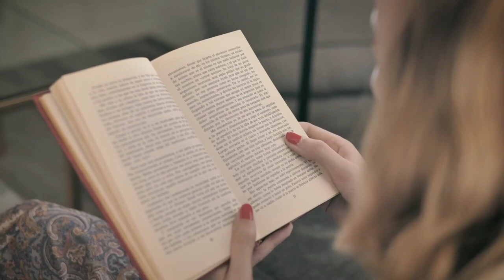why procrastination?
if you want to success so don't do this in your life 👍